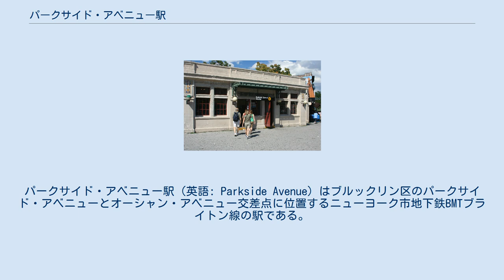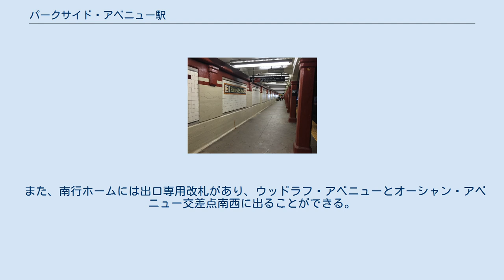パークサイド・アベニュー駅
パークサイド・アベニュー駅（英語: Parkside Avenue）はブルックリン区のパークサイド・アベニューとオーシャン・アベニュー交差点に位置するニューヨーク市地下鉄BMTブライトン線の駅である。
Q系統が終日停車する。
 駅は1895年以前にブルックリン・アンド・ブライトン・ビーチ鉄道によって開業、開業当時はフラットブッシュ駅だった。
その後1907年にブルックリン・ラピッド・トランジットの駅になった。
この際、ウッドラフ・アベニュー駅に改称された。
さらに、1919年に2線から4線に改良された。
 1920年8月1日以降、BMTフランクリン・アベニュー線への直通が終了し、マンハッタン区へ向かう列車が停車するようになった。
 1964年から1965年にかけて、駅のホーム有効長は615フィートに延伸された。
 駅は相対式ホーム2面4線で、平日に運転されるB系統は急行線を走行し駅には停車しない。
1960年代に延伸された部分は屋根がない。
 1994年より駅にはSusan Tunick制作のアートワークBrighton Clay Re-Leafが設置されている。
このアートワークはプロスペクト・パーク駅でも見ることができる。
 駅舎 駅舎は北側にあり、パークサイド・アベニューとオーシャン・アベニュー交差点及びプロスペクト・パーク南側に接続している。
 また、南行ホームには出口専用改札があり、ウッドラフ・アベニューとオーシャン・アベニュー交差点南西に出ることができる。